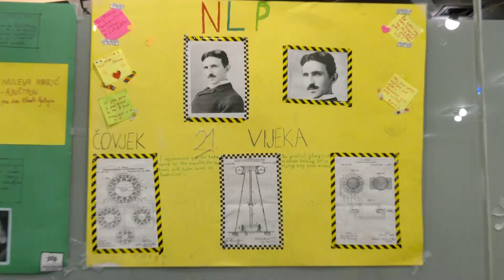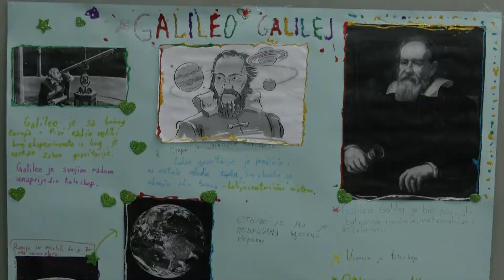Vikend na Gradskoj/ Svjetski šampioni u mentalnoj aritmetici!